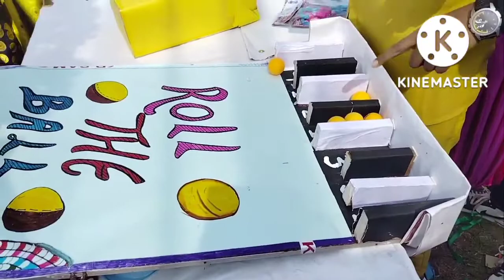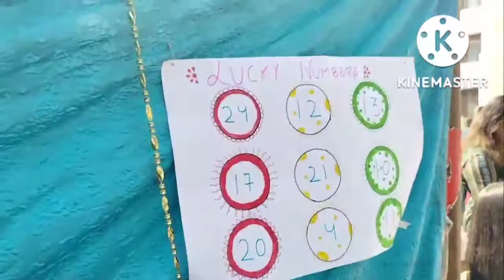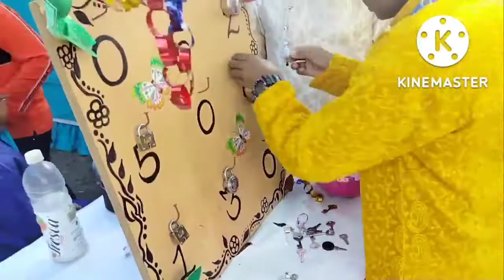Game shows | দ্বীপ উৎসব মেলা